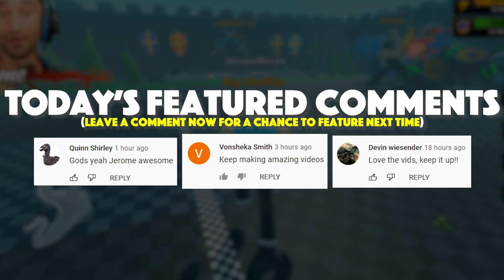Becoming The Biggest STRONGMAN In Roblox